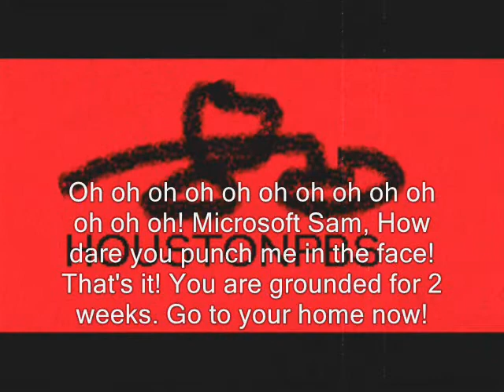Microsoft Sam Punches Evil HoustonPBS In the Face/Grounded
First Microsoft Sam Gets Grounded/Ungrounded series video.